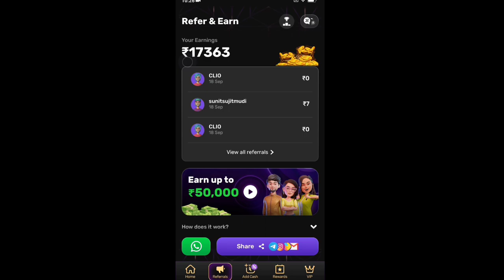tdm most kills | max level accuracy + reflex😱 BGMI | PRIYA GAMING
• Ignore Tags🔒 :-
Star captain
TDM PLAYER

90fps player